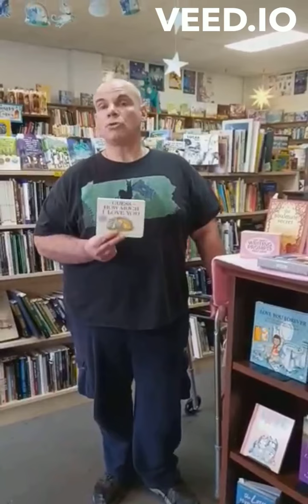Guess How Much I Love You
'Guess How Much I Love You', the classic book by Sam McBratney is now available as a board book, perfect for your little bunny!